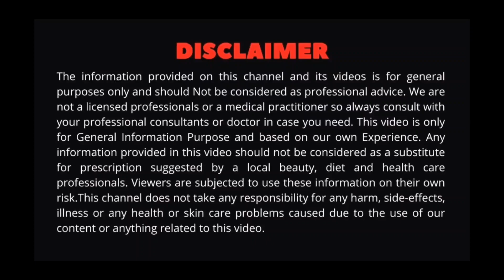Best face wash for men | face wash for all skin type | arena gold face wash review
So in this video we have discussed why face wash is the most essential and basic step of a good skin care routine.
After that we have discussed the best tips to buy a face wash in Pakistan market so that you back best value for your money.
• After that we have discussed a very frequently asked question which is how to determine your skin  type? We have given practical easy solution of skin type test anyone can do at home.

• Most harmful ingredients in a face wash to note before buying a good face wash is also mentioned.
Arena Gold face wash for Men use daily tow time
• Then to top  face washes which are chemical free face washes In Pakistan for every skin type. Also we have covered few good Salicylic acid face washes in budget. Arena Gold face wash
Social engagement: